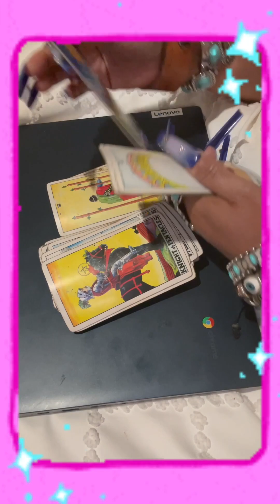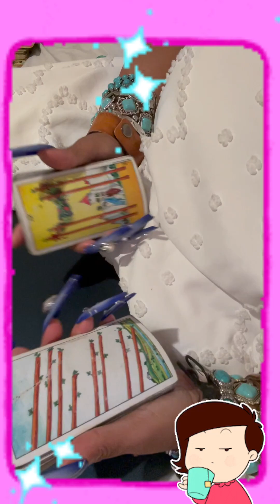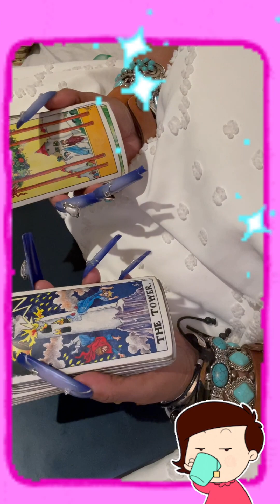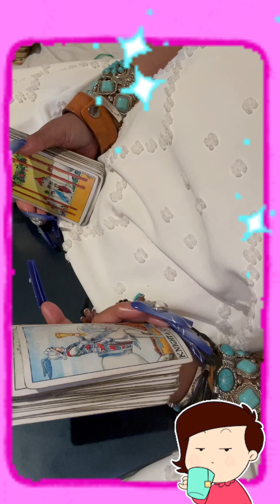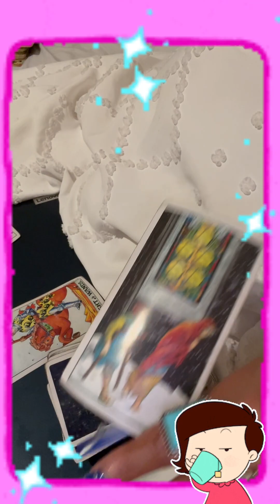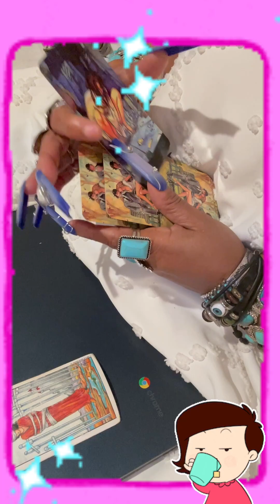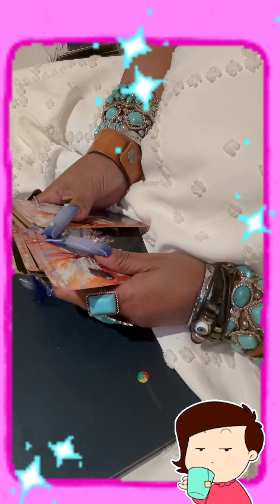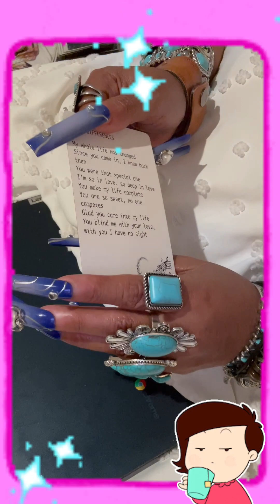2️⃣WHAT NEW LOVE ❤️ COMING TOWARDS YOU ? 🍿 past person in your heart, he/she loves you